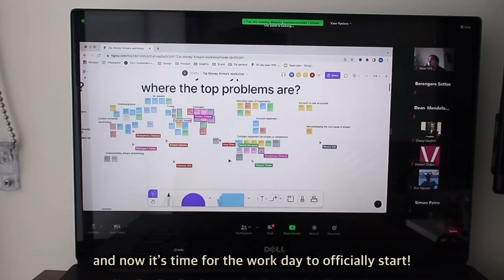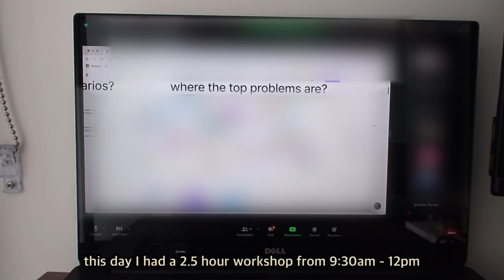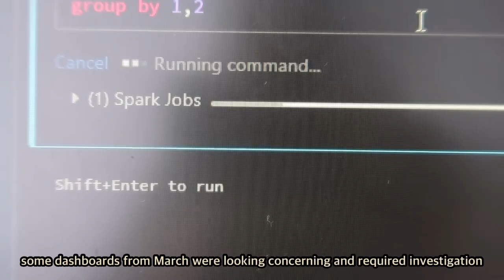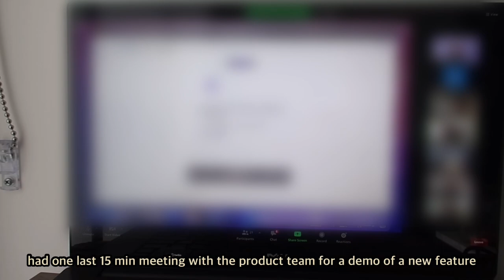sydney work life vlog ft. dyeing my hair & things I wish I knew before becoming a data scientist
hi friends - welcome to another day in my life as a data scientist in Sydney.
follow me through my work from home routine, a quick q&a, dyeing my hair as well as a chat about some things i wish i knew before becoming a data scientist.

- you'll love the pieces!

1744